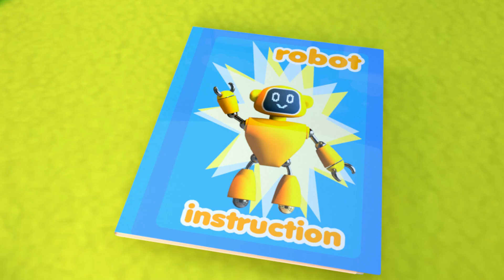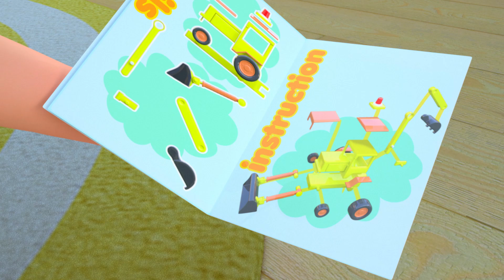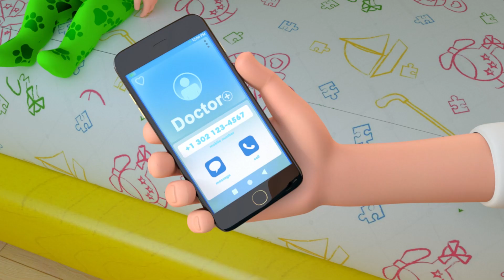Bouncy Ship Song | Boo Boo Trampolince, Sick Song +more Nursery Rhymes